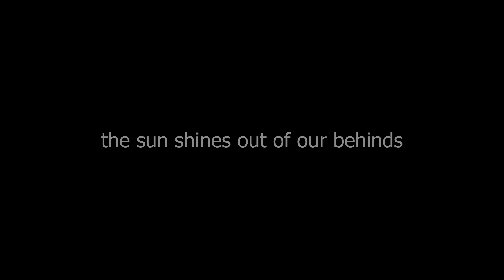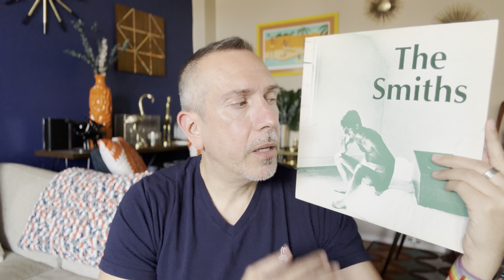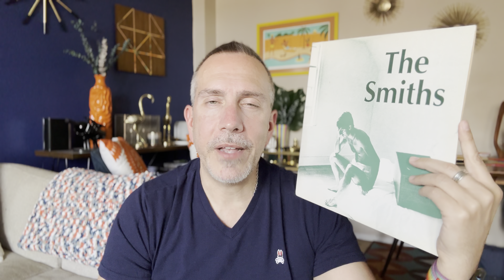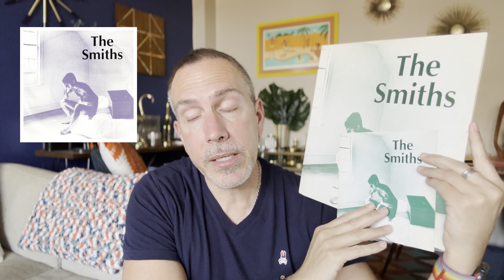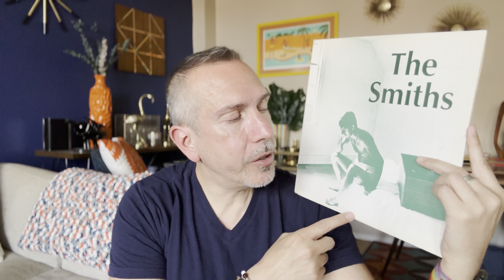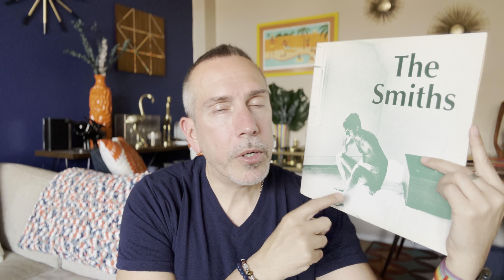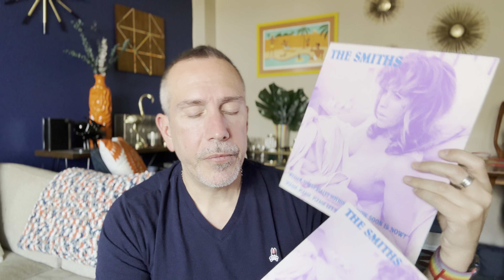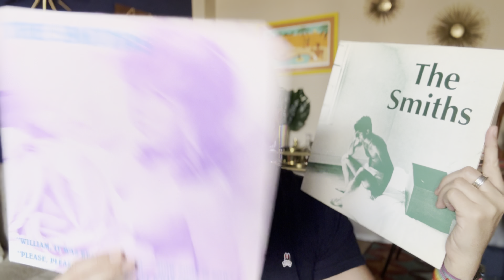"The sun shines out of our behinds" Episode 2: The perfect record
In this second episode of The Smiths series we discover the greatness of their "perfect" record.